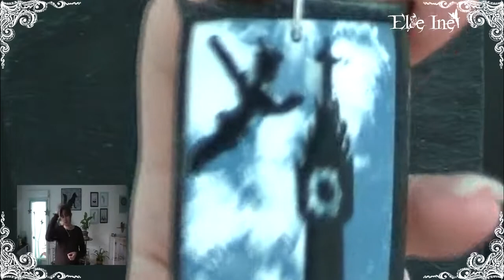Créations du mois de Septembre